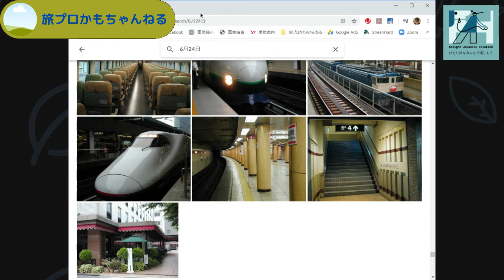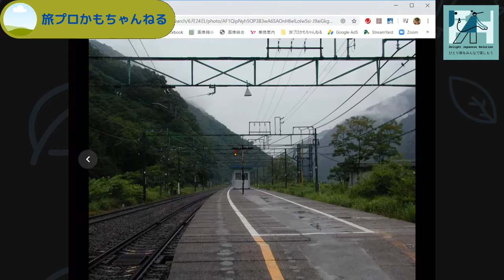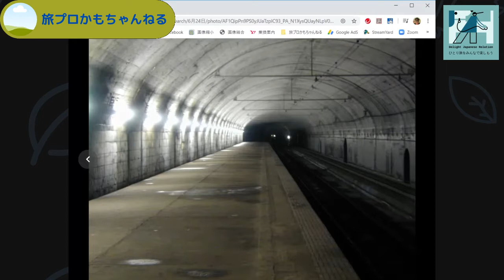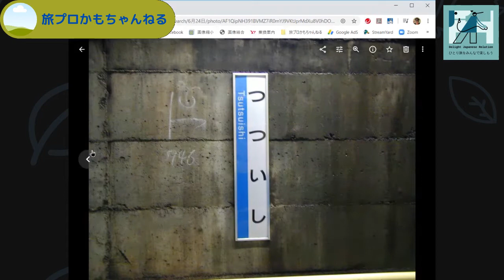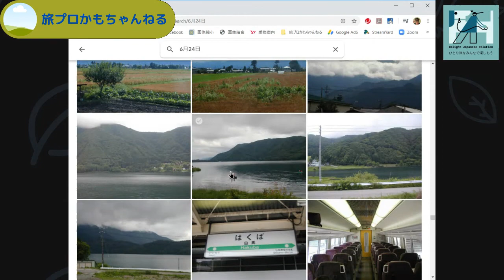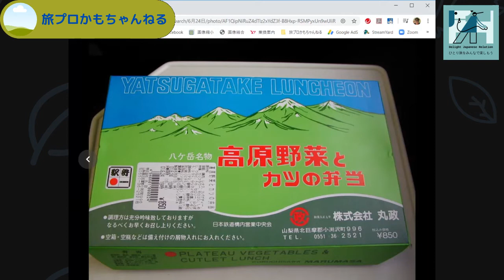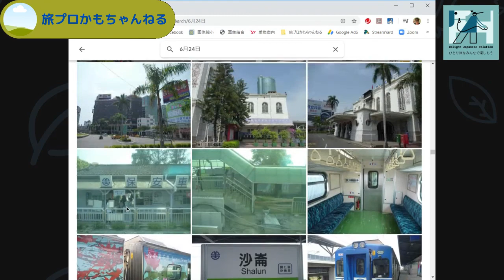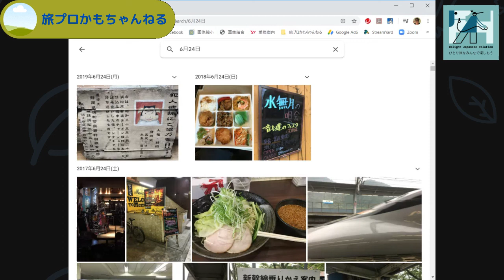過去の旅の振り返り 6月24日の①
上越線の土合駅・改札を出ると486段の階段を下りて地下のホームへ。
この日は
　北越急行で直江津へ
　北陸本線で糸魚川へ
　大糸線・中央線経由で甲府へ
　身延線・東海道線・新幹線で静岡・浜松へ
と移動しました。